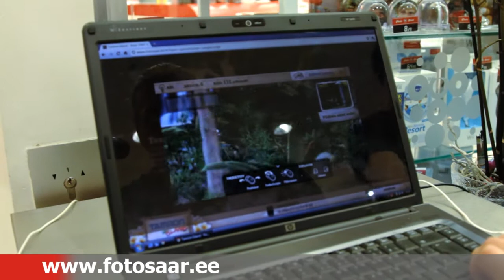Point TV 69 - Otsereportaaž Tamroni objektiivide demopäevalt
"Kus objektiive, seal pildistajaid". Nii kõlab Photopointi kõnekäänd juba aastast 1992. Möödunud reedel olid lauad Tallinna Ülemiste Keskuse ja Tartu Kaubamaja Photopointi esinduste ees objektiividest lookas ning lauaesised pildistajaist tulvil. Toimumas oli järjekordne Tamroni objektiivide demopäev. Fotohuvilised said oma kaamerate ees proovida kõiksuguseid uhkeid Tamroni objektiive, kel endal kaamerat kaasas polnud sai klõbistada demokaameratega. Kohal oli ka Point TV meeskond eesotsas Anton Lemberiga. Uurisime, mida proovijad Tamroni optikast arvavad ning korraldajad proovijatest mõtlevad.